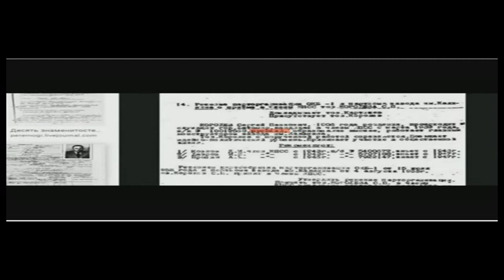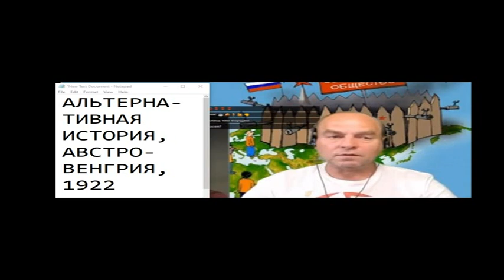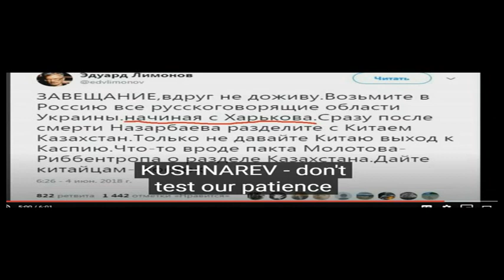Короткие встречи в чатрулетке 561